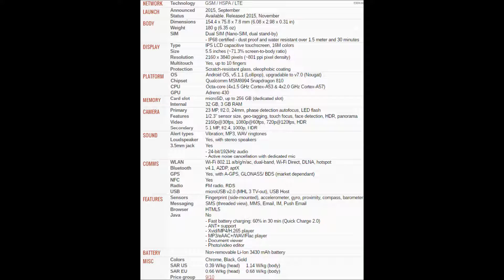How to insert SIM and micro SD cards into Sony Xperia Z5 Premium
Sony Xperia Z5  Premium